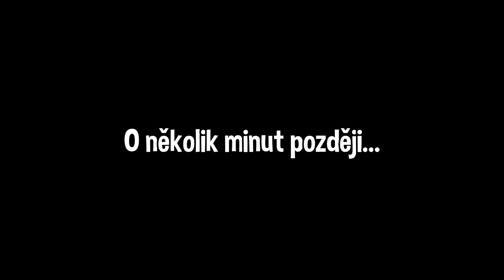KONEČNĚ NOVÝ UPDATE! | Hello Neighbor #4